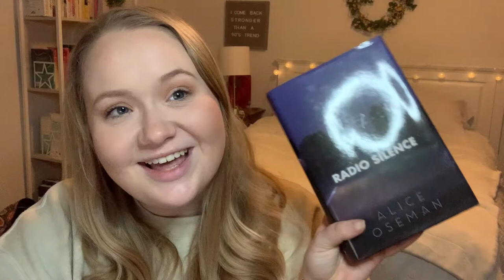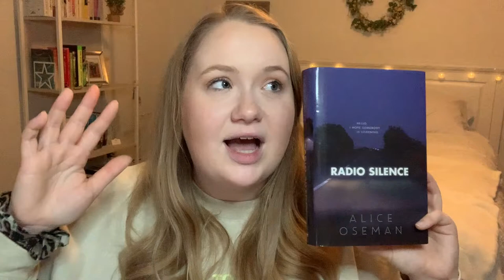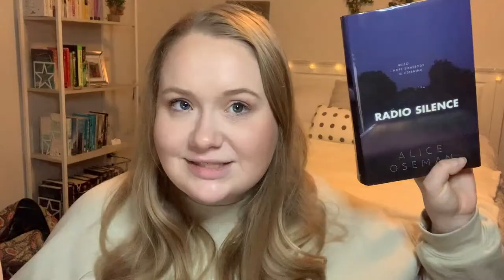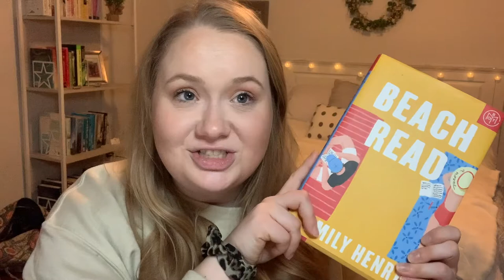TOP 10 BOOKS OF 2020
Here is my list of my favorite books I read this year!

Amazon Wish List